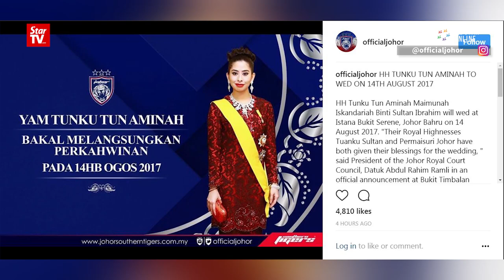Johor princess to marry on Aug 14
Johor Princess Tunku Tun Aminah Maimunah Iskandariah Sultan Ibrahim will marry Dennis Muhammad Abdullah on Aug 14, the state Royal Council announced on Sunday.